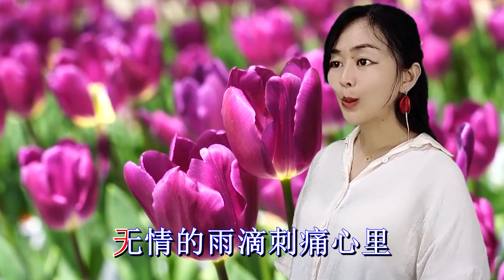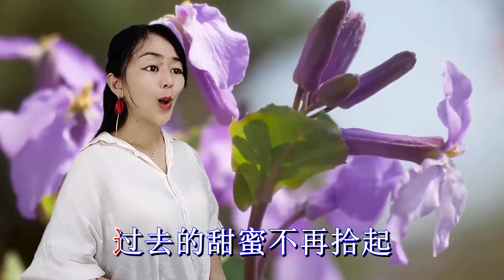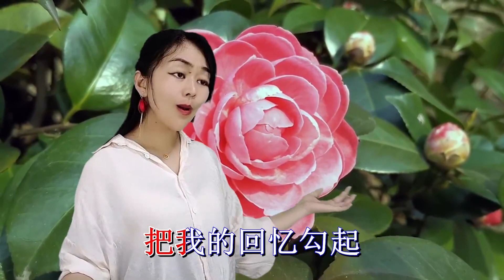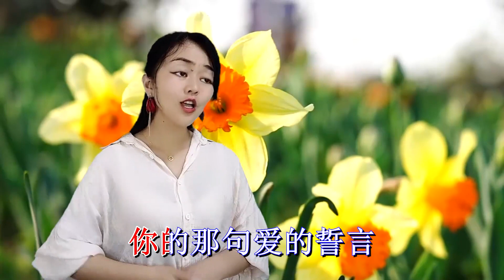《酒醉的雨滴》歌声优美，唱得太感动了，好听至极,音乐,流行音乐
《酒醉的雨滴》
✰ 家人们，记得评论点赞訂閱哟！
💗 感谢大家